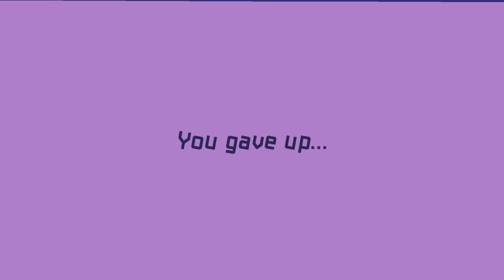it's a leap of faith...that's all it is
Sometimes the risk is worth it. (usually it isn't so don't gamble)